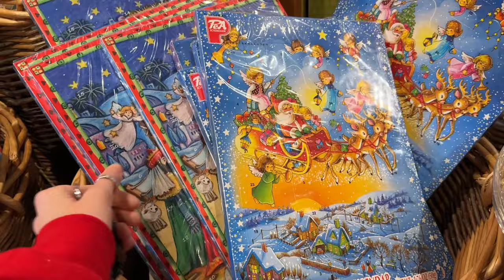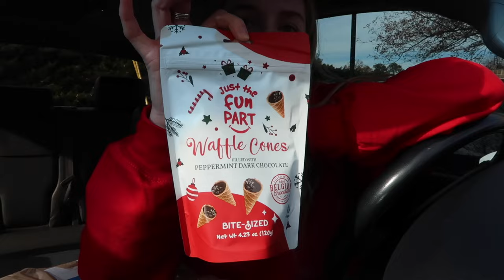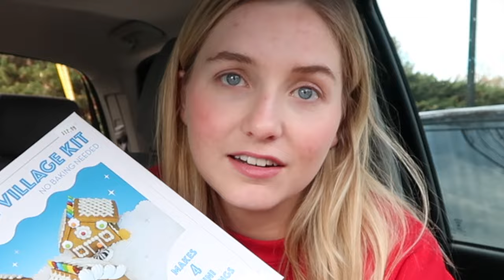Fresh Market Christmas haul + antiques — VLOGMAS DAY 5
FAQ:
Birthday/Age? July 8th ~ 24
Where are you from? Northern California + Georgia
Where are you living at the moment (in this vlog)? Georgia, U.S.A
What did you study? Journalism (major) + Entrepreneurship (minor) @UGA for undergrad and Entrepreneurship MA at Condé Nast College in London.

Filming period: December 5, 2023